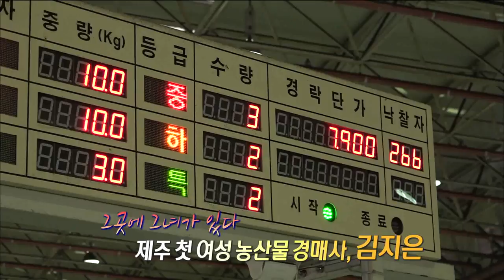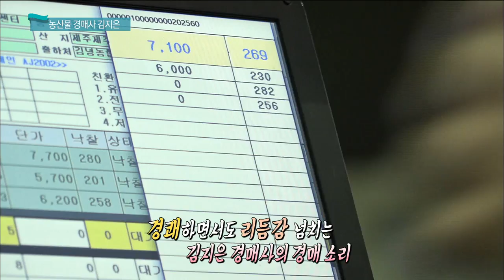제주 최초 여성 농산물 경매사, 김지은 씨의 일상으로! (생방송 제주가 좋다)